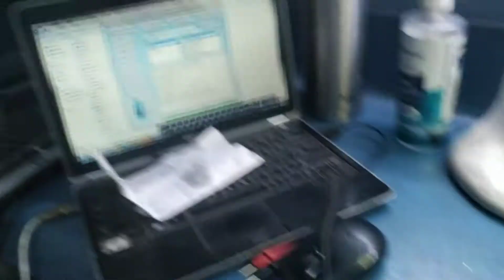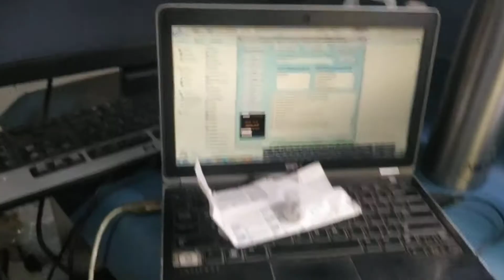how to check asus P5LD2-VM/S motherboard step by step using debug card improve yourself